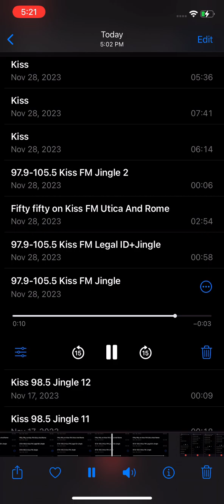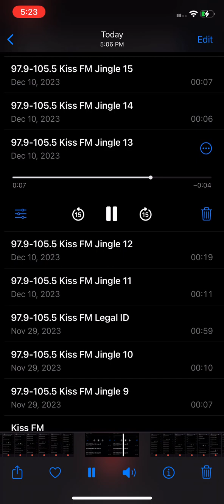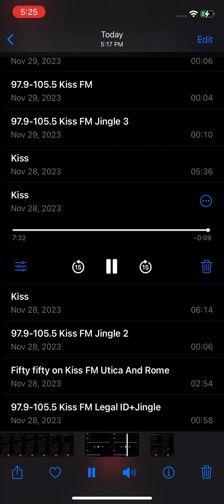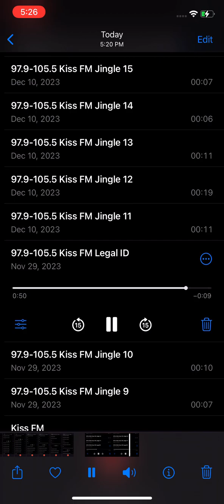97.9-105.5 Kiss FM Jingles (Last Video Of 2023)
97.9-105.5 WSKU-FM Whitesboro, Little Falls, New York
Jingle Package: Reelworld KIIS FM 2020
Station Format: CHR
Station Owned By: Roser Communications Inc.

This video does not include the entire jingle package.